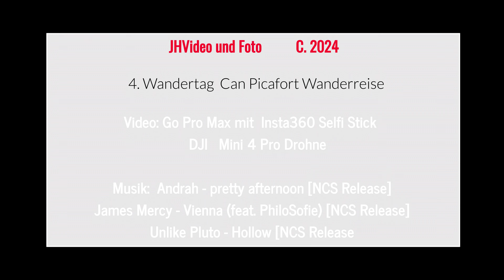Zum Wandern statt Rad fahren nach Mallorca 2024 Betlem nach Es Caló- als 360°Video mit Drohnenflug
2. Wanderung ab dem TongaTower nach Can Picafort.
Flugaufnahmen  in 360° mit Go ProMax plus Insta Selfi Stick - Bearbeitung mit Insta Studio 360 kombiniert mit DJI Mini Pro4 Flugaufnahmen.
Tolle Sonnen Stimmungen  bei dieser Sahara-Staubwanderung . Mit dem Bus nach Betlem und von dort aus weiter zu der Bucht von Es Caló.

Videobearbeitung mit Magix Video Pro15

Eine Wanderreise angeboten von Lidl und Big Xtra